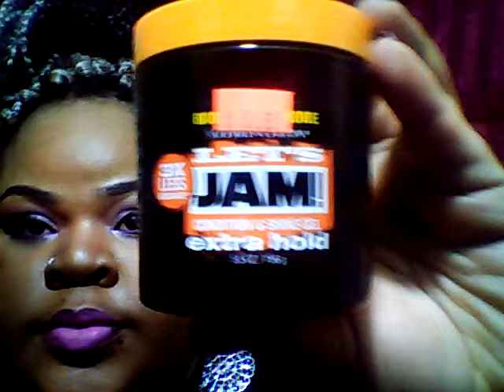BOX BRAIDES ( BUN STRUGGLE)😩TIRED OF MY BRAIDS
💕Two rubber bands
💕extra hold jam
💕Pump it up ( spirits)
💕I-C HAIR POLISH (OLIVE MOISTURIDING HAIR  SHEEN